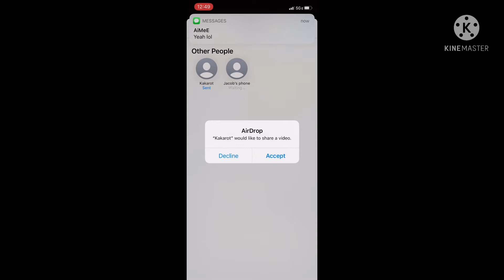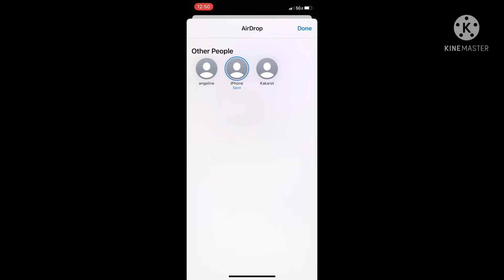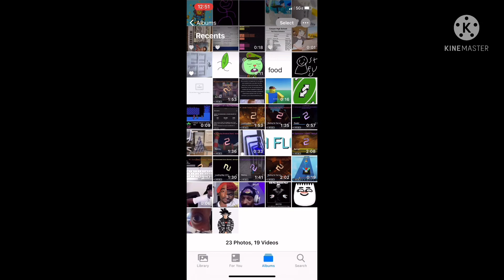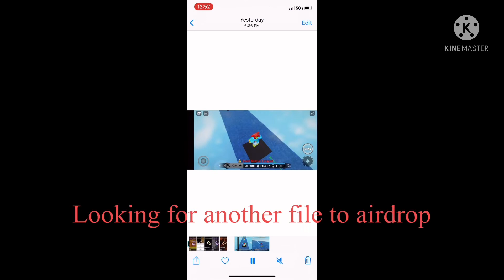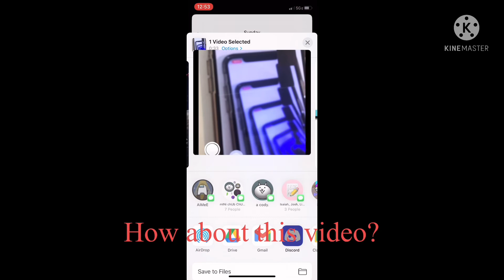Airdropping a video to random people! (Part 2) [13+]